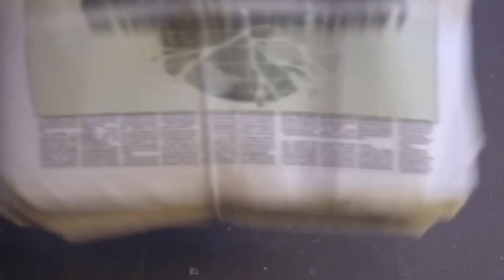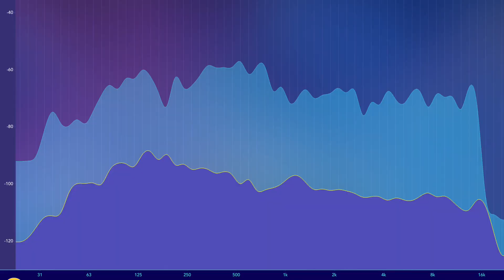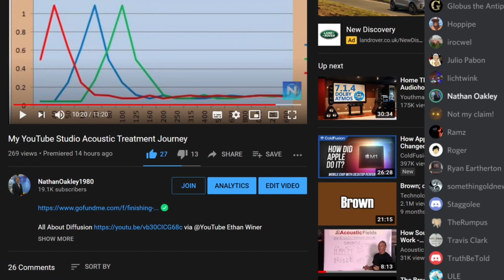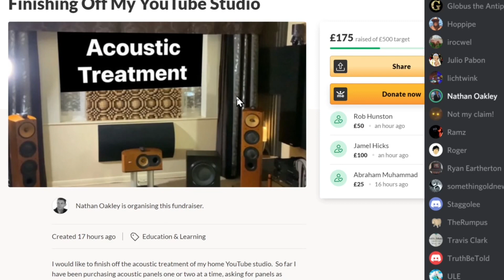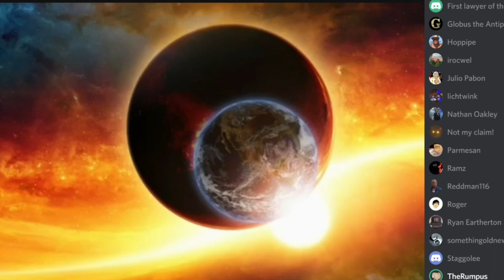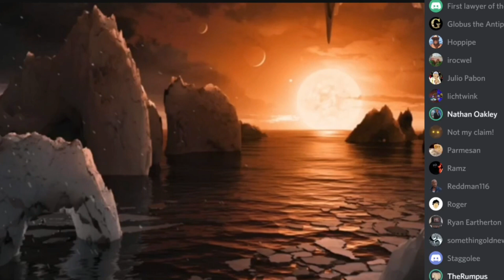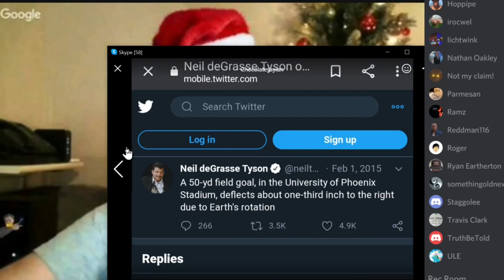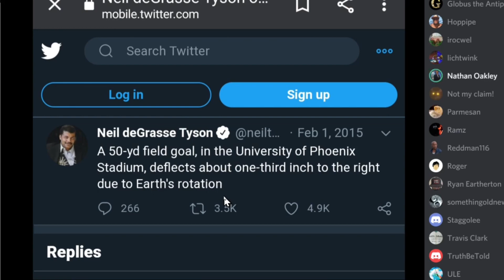Rumpus Debunks Neil deGrasse Tyson - Coriolis Virus Outbreak Update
To watch the full *LIVE* debate and uncut after show become a NathanOakley1980 channel member